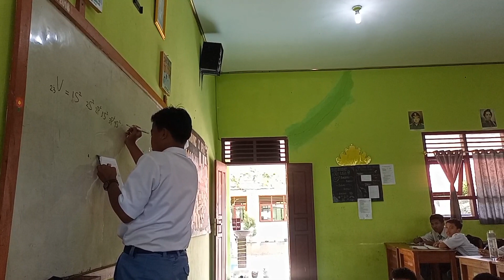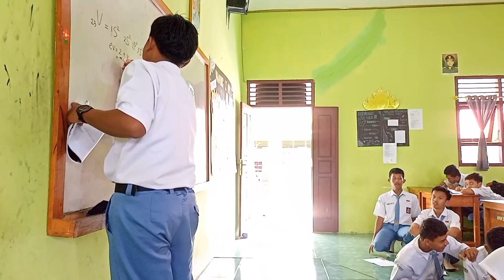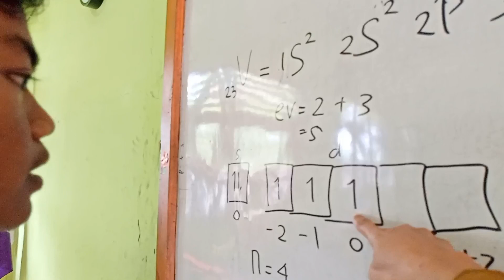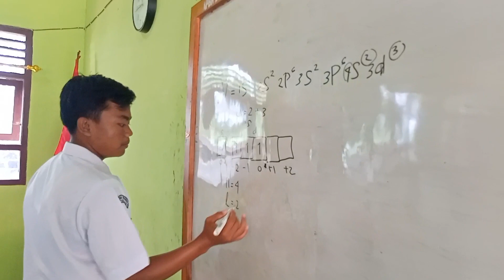Siswa Susah memahami materi kimia? Begini tips mengajar anak SMA !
Assalamualaikum.wr.wb

Menjadi guru menyenangkan adalah salah satu tips mengajar menyenangkan bukan? Sebab, membuat siswa nyaman dan happy akan memudahkan siswa dalam memahami materi yang disampaikan.

Tips belajar menyenangkan dapat dilakukan dengan cara membahas soal bersama, yaitu salah satu siswa menjelaskan di depan. Ini juga merupakan pembelajaran yang cukup efektif.

Tq

Wassalamualaikum, wr.wb